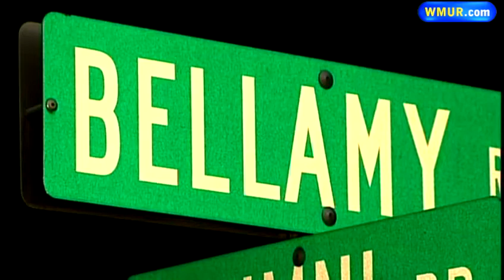Friday Morning Webcast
Sean McDonald has the morning headlines.